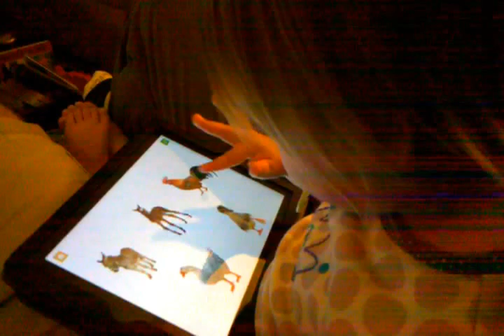Why we got an iPad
Leah absolutely loves the iPad and it's amazing to watch her use it.